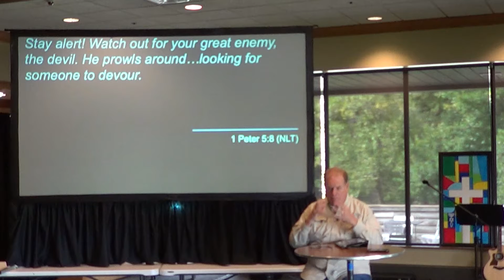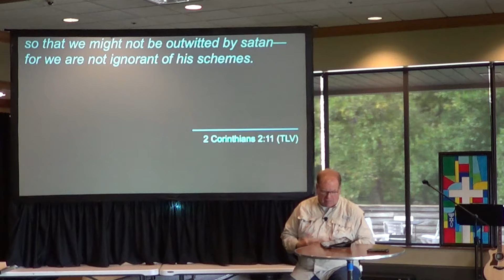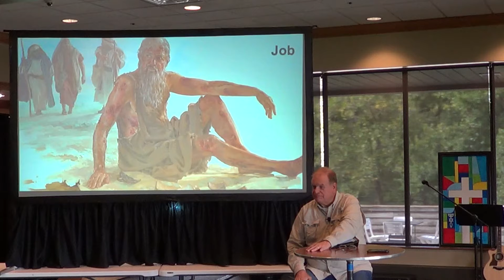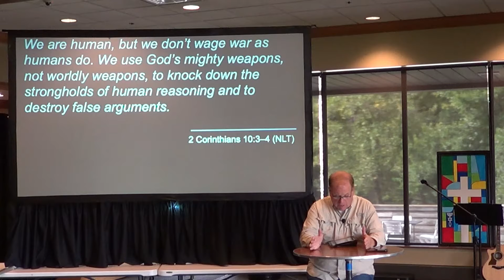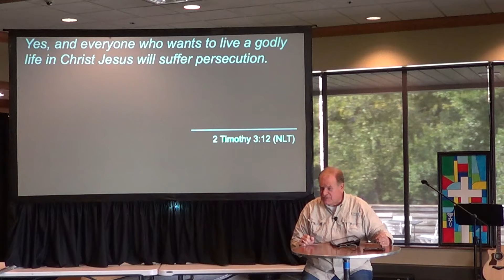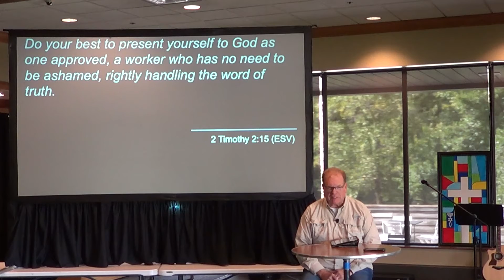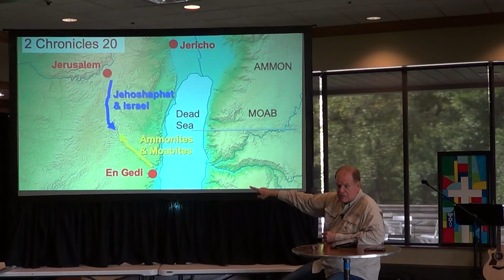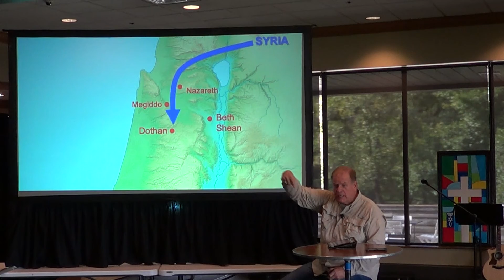2021-10-10: Spiritual Warfare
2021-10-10: Spiritual Warfare, Onward Church, Fishers, IN